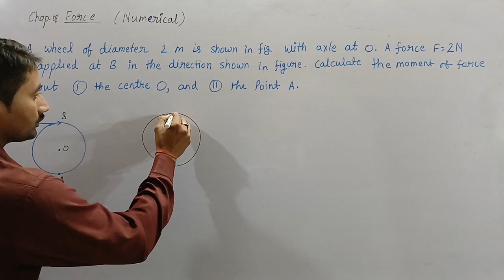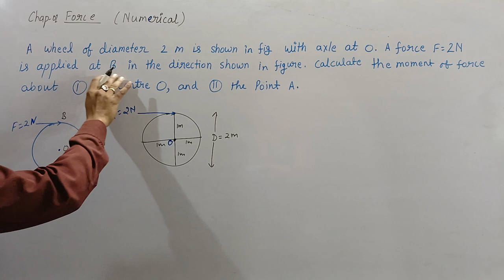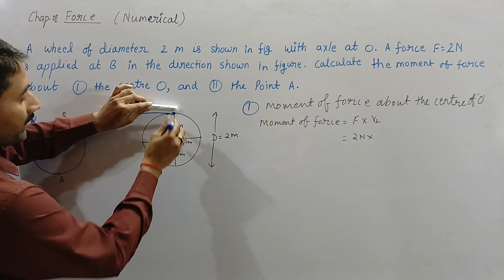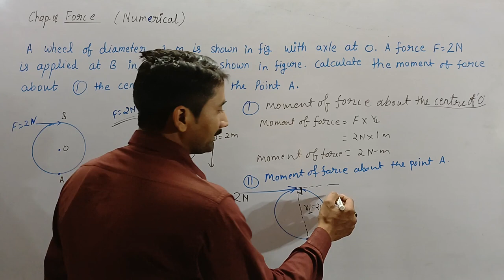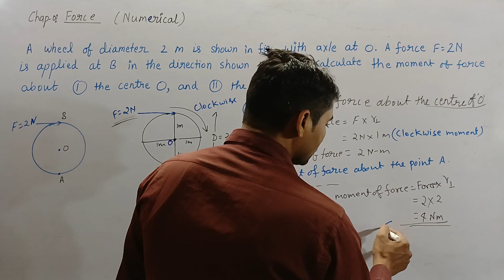3wheel of diameter 2 m is shown in Fig.with axle at O.A force F=2N is applied at B in the direction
A wheel of diameter 2 m is shown in Fig. 1.28 with axle at O. A force F = 2 N is applied at B in the direction shown in figure. Calculate the moment of force about (i) the centre O, and (ii) the point A.